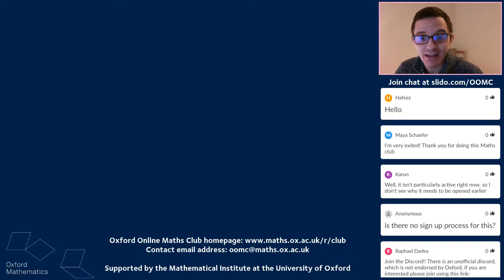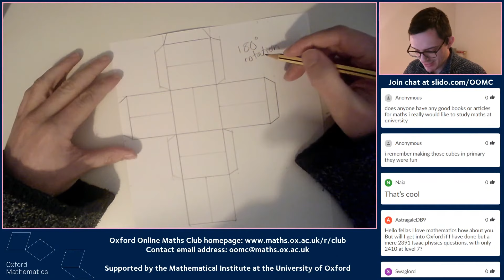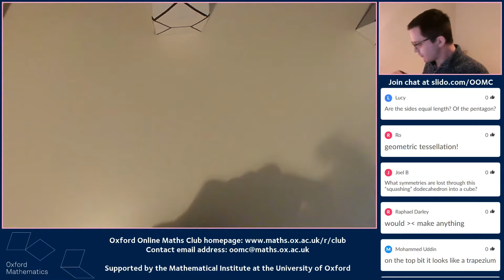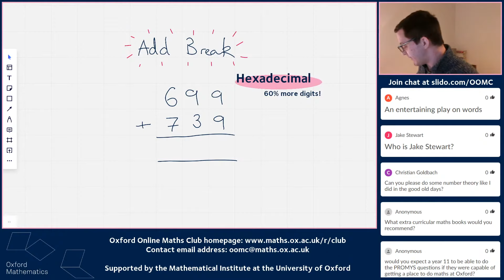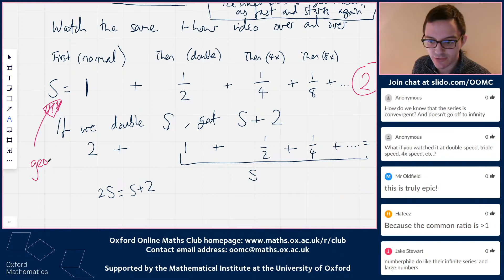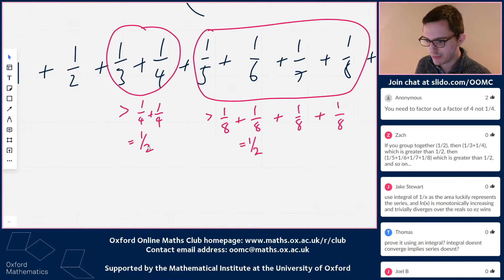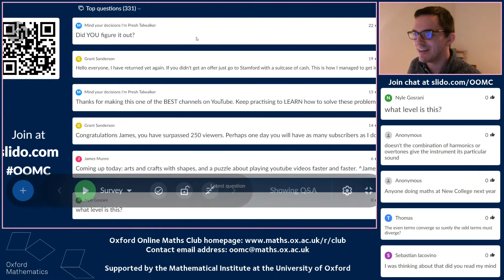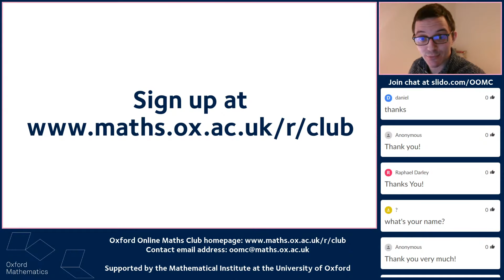Cubes and other shapes | OOMC S1ep1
This is a new weekly maths livestream from the University of Oxford. In episode 1, we'll talk about shapes and about watching YouTube videos quickly, and answer some of your questions.

⏩Time stamps
0:00 Welcome
2:31 Cubes
24:38 Add Break
29:21 YouTube series
50:53 Q&A

Corrections
At 27:29 9+3+1=13 which is d in hexadecimal, not e. The sum should be dd2.